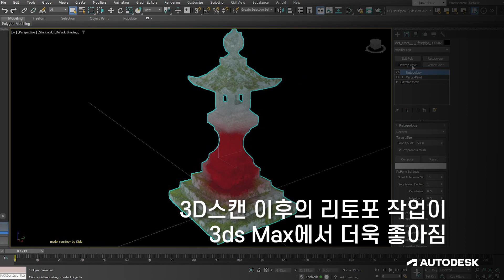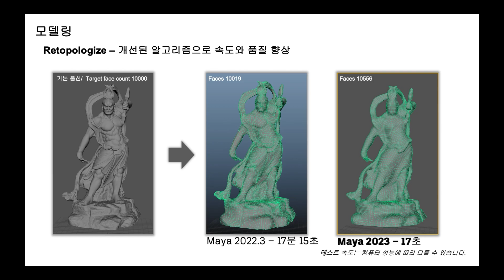[Preview] 3ds Max, Maya 2023 및 Arnold 신기능 소개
3ds Max 2023, Maya 2023 그리고 Arnold 7 신기능 소개 영상을 드디어 만나보실 수 있습니다!

풀버전 영상을 확인하시려면?

신기능 및 M&E 제품 관련 맞춤 세미나가 필요하신가요?